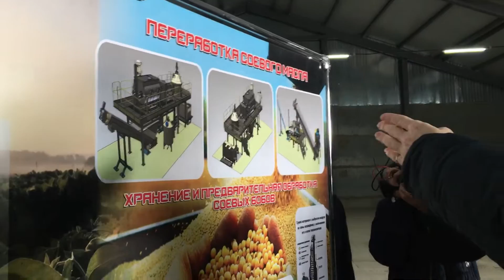Байзульдинов объясняет Радаеву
Саратовский фермер, председатель совета директоров племзавода Трудовой Сергей Байзульдинов долго пытается объяснить саратовскому губернатору Валерию Радаеву, что за инвестпроект он реализует.